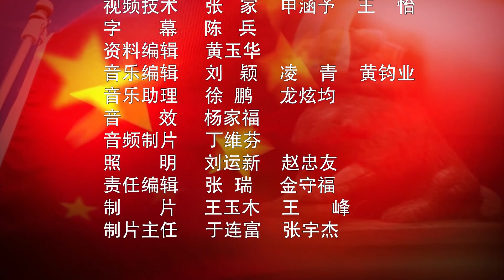中国维和行动 06 化险为夷